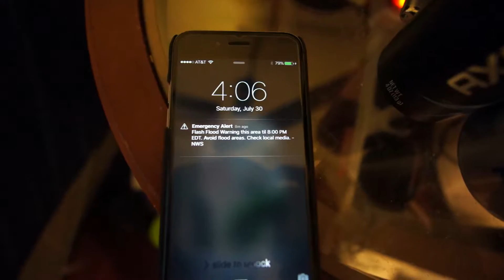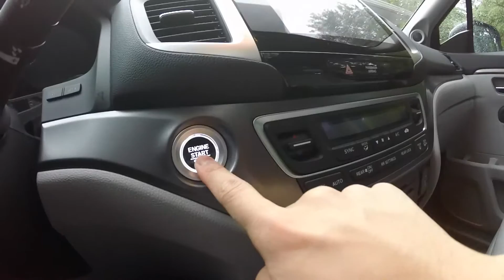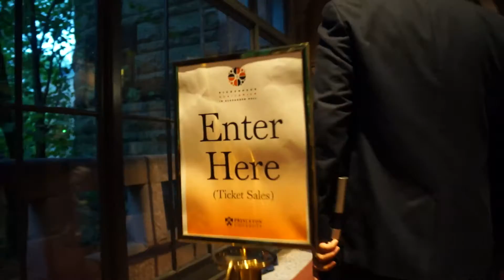Stormy Violin Concerts (Artist: Lu Siqing)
How's it going? I'm doing pretty great. This video is about one of my cousins who is a famous (chinese) violinist who is on tour right now going around the world to play. This pit stop was at Princeton University.

Cameras Used:
• Sony Alpha Nex-5T